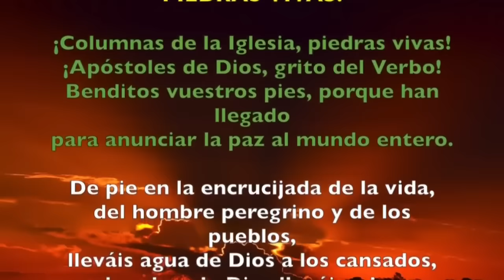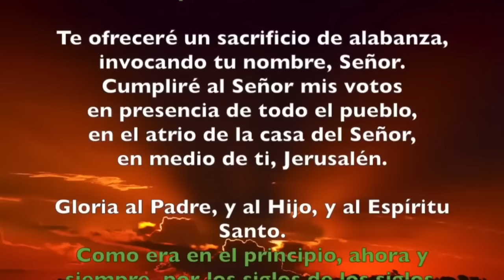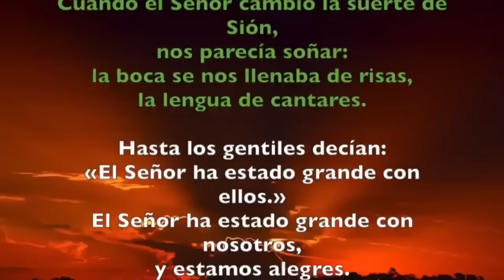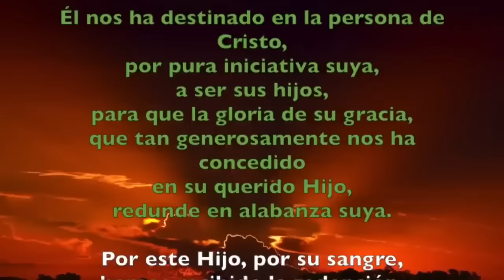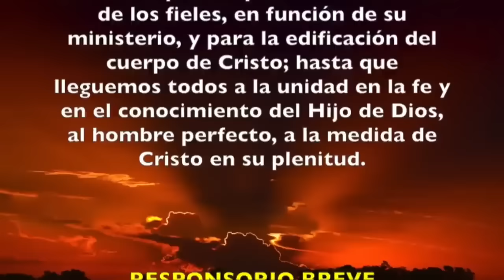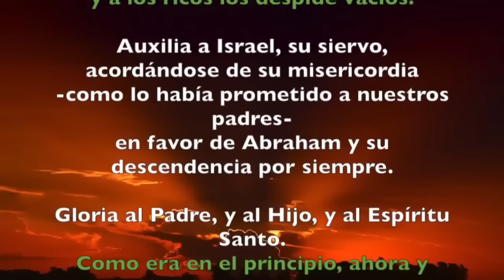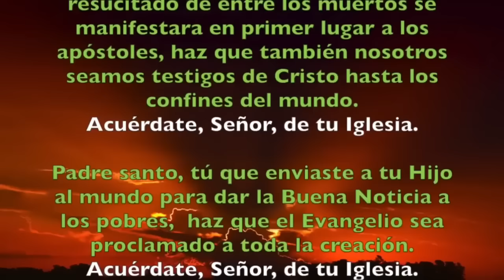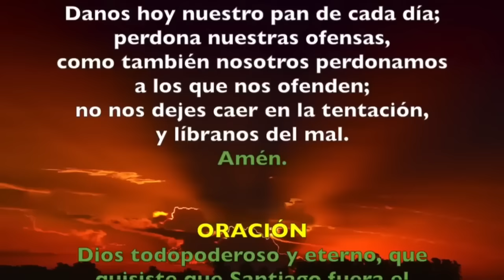Oración de la tarde (Vísperas), JUEVES 25 DE JULIO 2024 I SANTIAGO APÓSTOL